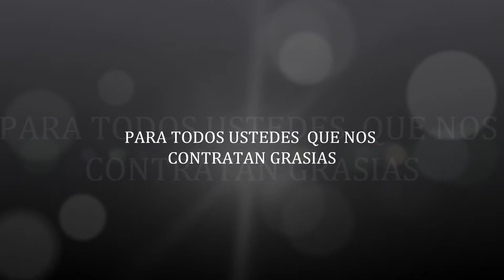AL VER LOS GIROS DE LA SIERRA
100% TALONERO A MUCHO HORGULLO